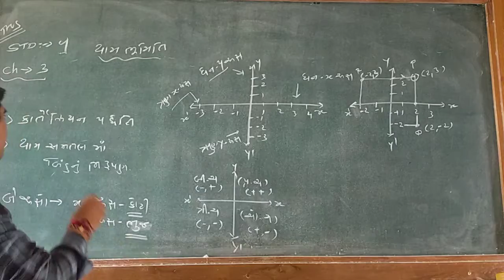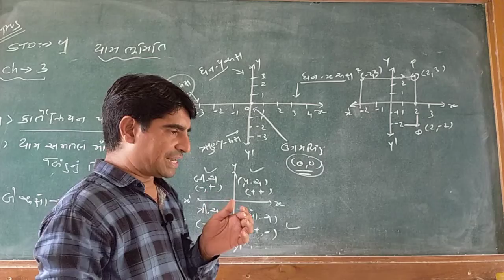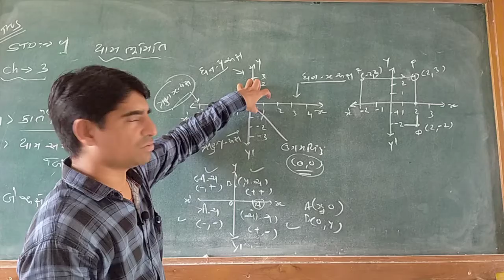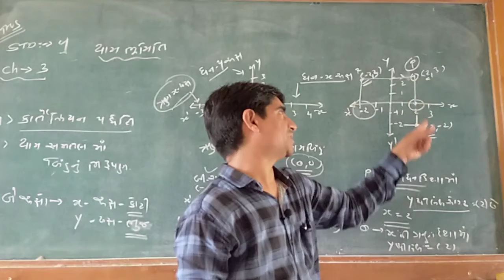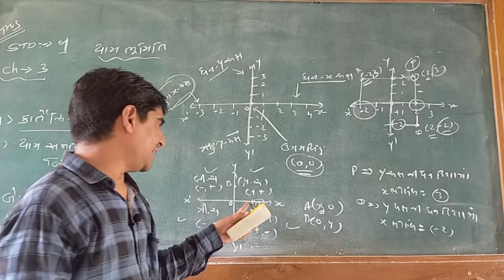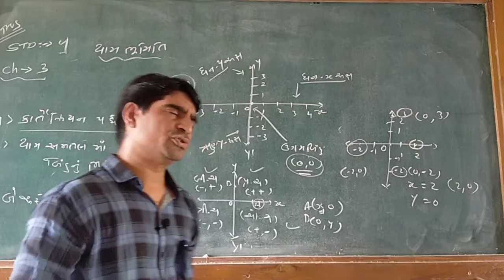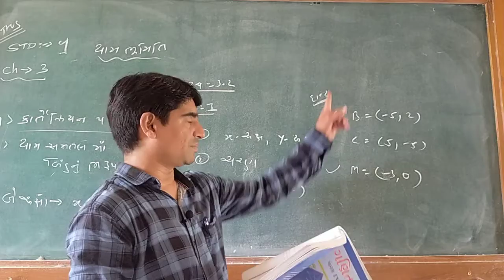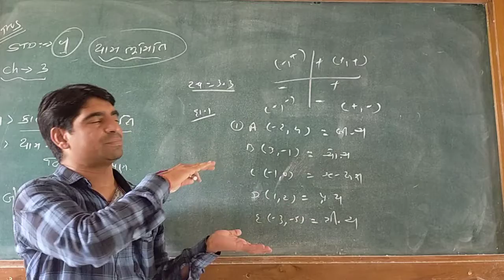STD-9 // ગણિત // પ્રકરણ - 3 // ( યામ ભૂમિતિ )ભાગ - 1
યામ ભૂમિતિ ની સંપૂર્ણ પ્રસ્તાવના ની સમજૂતી..
સાથે કર્ટેઝિયા ન પધ્ધતિ ની સમજ
    અક્ષો તેમજ ચરણો ની સમજ